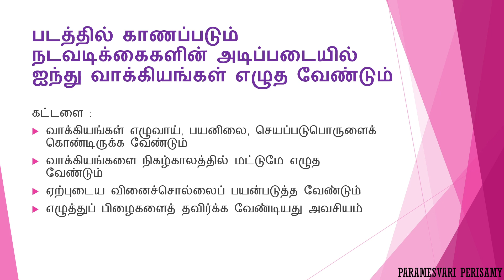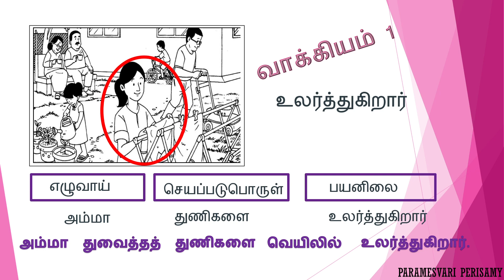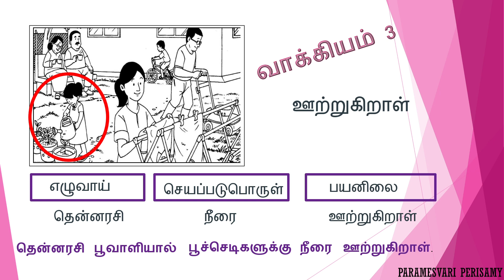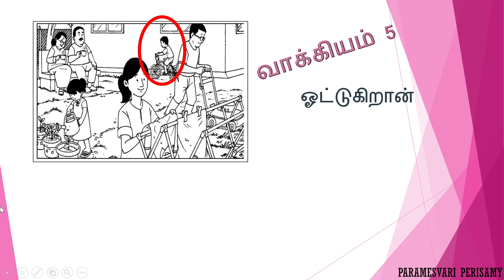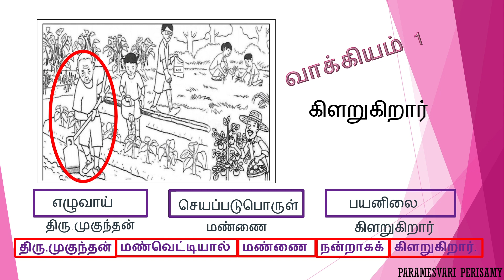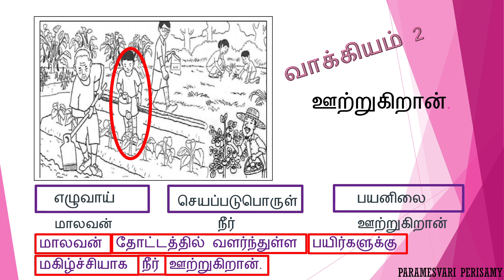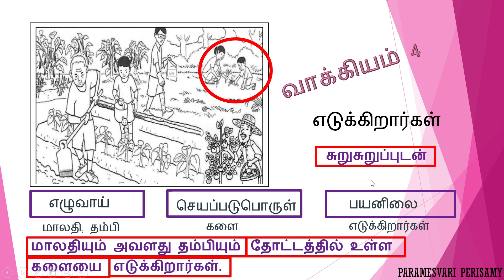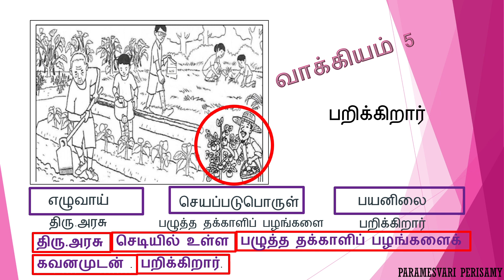தமிழ்மொழி (வாக்கியம் அமைத்தல்) பகுதி 1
இந்தக் காணொலி மாணவர்கள் நடவடிக்கைக்கு ஏற்ப சிறப்பான வாக்கியங்களை அமைப்பது எப்படி என்பதை விளக்குகிறது. மாணவர்கள் சிறப்பான வாக்கியங்களை அமைப்பதன் வழி கதைகளையும் கட்டுரைகளையும் சிறப்பாக எழுத முடியும்.

இதன் தொடர்பாக மாணவர்கள் மேலும் பயிற்சி பெற கீழ்க்கண்ட முகவரியை நாடலாம்.

For more upcoming contents on learning tamil do,